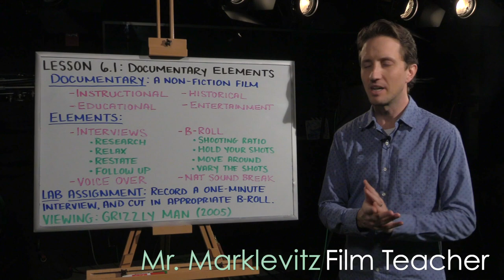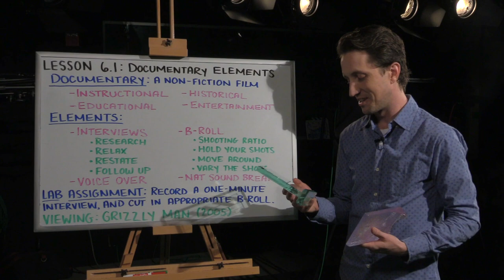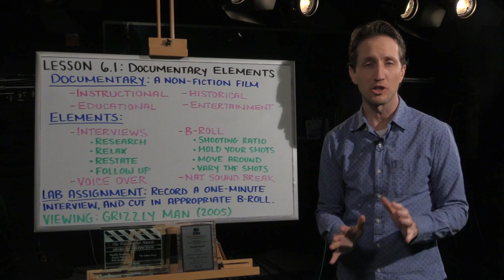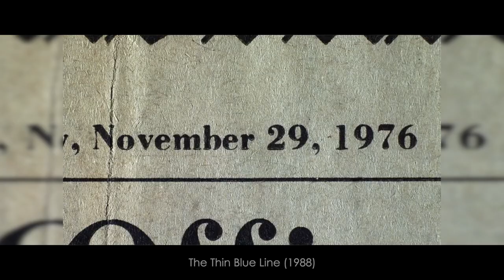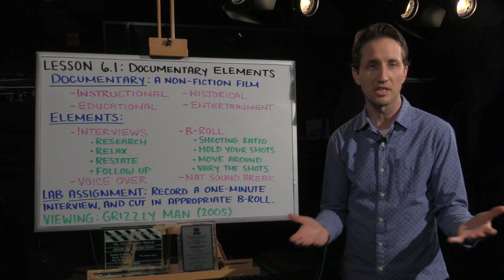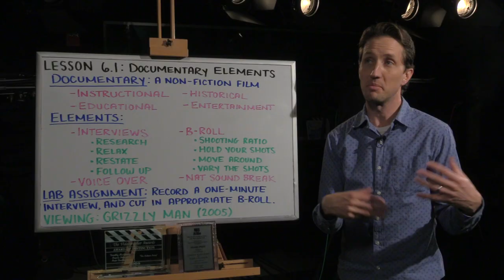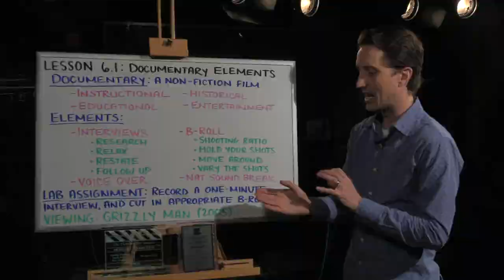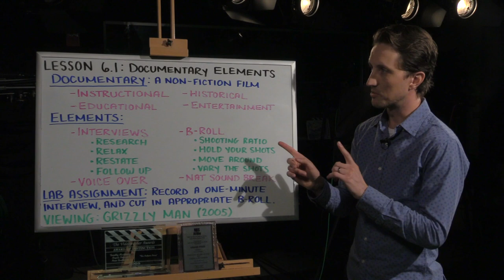Introduction to Film: Lesson 6.1 - Documentary Elements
My name is Mr. Marklevitz and I am a high school film teacher. Welcome to my Introduction to Film course. These video lectures are intended to help the students in my classroom work at their own pace. In this lesson, I talk about my life before teaching and the four elements that make up a documentary.

CORRECTION: In this video, I say that The Bachelor might shoot "[...] hundreds, if not thousands of hours for a single episode." That wasn't meant to be hyperbole, but I broke out the calculator and learned that one-thousand hours is like 40 days. In my defense, it felt like thousands of hours when we were sifting through all that footage, but even if we had ten cameras running for over ten hours per day, we never would have come close to one-thousand hours for a single episode. So, I made a mistake. The rest of this information is FLAWLESS, though.

Review my film on Letterboxd and I'll buy you a Coke.

And if you'd like to watch a much better video explaining the exact same concepts, be sure to check out the following link, from my friend, Griffin Hammond

If you would like to rent our next film, Grizzly Man, you can find it on Amazon by visiting the following

If you would like to learn more about the self-paced teaching model, be sure to check out

The textbook that I use to structure my lessons is Essential Cinema: An Introduction to Film Analysis by Jon Lewis. It can be purchased by visiting